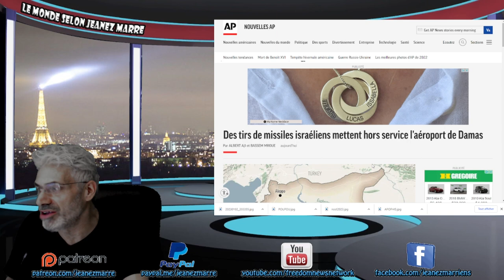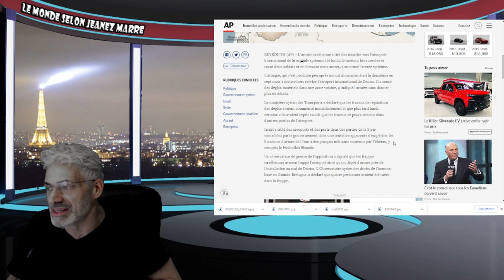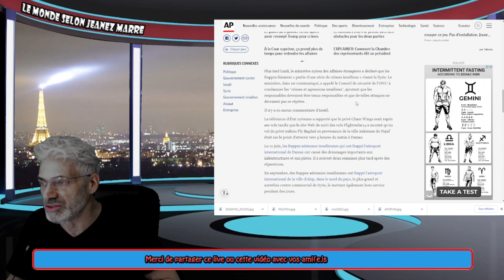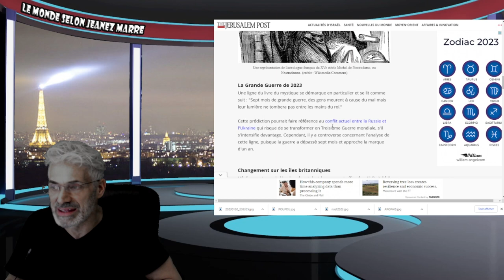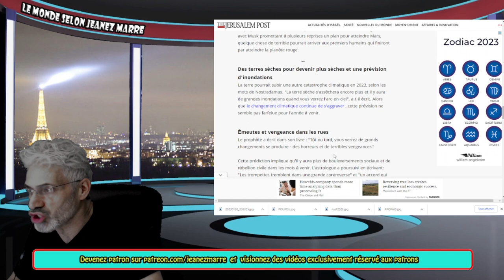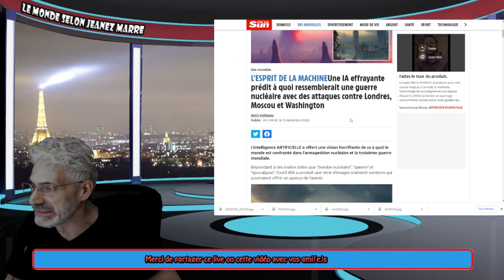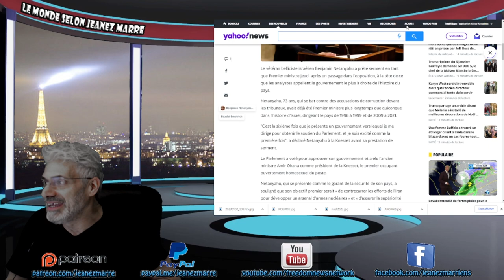AVEC CE QUI VIENT DE SE PASSER À DAMAS EN SYRIE, PRÉPAREZ-VOUS AU PIRE;2023 L'ANNÉE DU GRAND CONFLIT